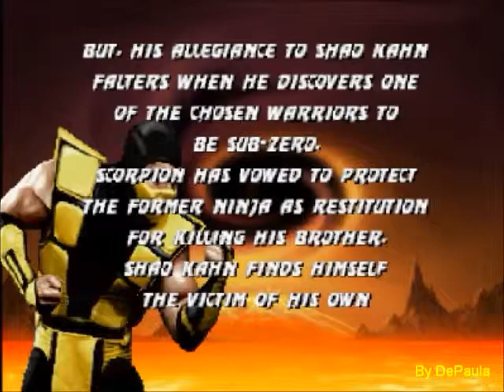Mortal Kombat Trilogy (N64) - Final do Jogo - Scorpion no Modo Champion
Final do jogo Mortal Kombat Trilogy para Nintendo 64 com o lutador Scorpion no modo Champion